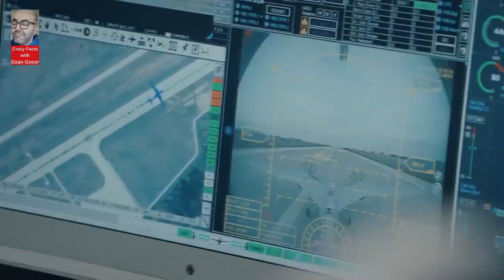Türkiye's Most Advanced Unmanned Aircraft: Exploring the Capabilities of AKINCI Drones!!! (UCAV)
In this video, we will discuss the AKINCI DRONE, which serves with pride and success in the inventory of the Turkish Air Force.  This is a top-of-the-line drone that is perfect for combat situations.

If you're looking for the best drone for combat situations, then the AKINCI COMBAT DRONE is the perfect option for you! This drone is capable of handling a variety of combat situations, and it's perfect for those who want the best possible drone for their needs. So don't hesitate to check it out, and let us know what you think!

I will be posting  with you some of the most interesting Crazy Facts ı have come across from various topics in my videos, if you Like it and Enjoyed it please Share it with your Family and Friends for your Support.